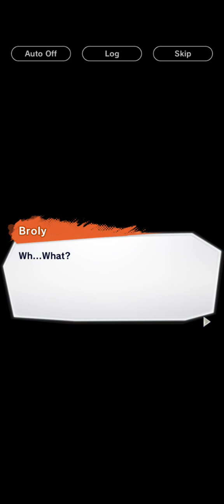Dragon Ball Legends: Part 13 Book 2 - A Promised Reunion